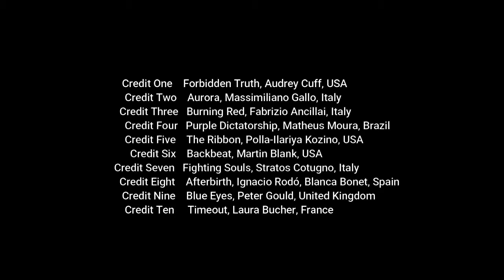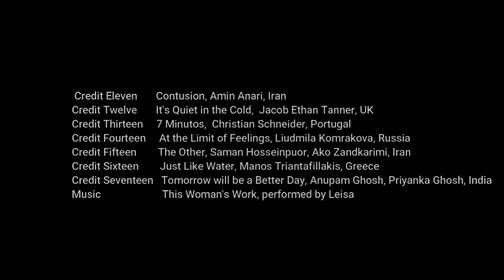Luna Lumen Film Festival | Top Best Festival Films |To the strength of women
Luna Lumen Film Festival | Top Best Free Websites to Watch Movies Online | To the Strength of All Women

✔ 17 film clips in this festival promo. We have great films to watch with your pass being prepaid by sponsors